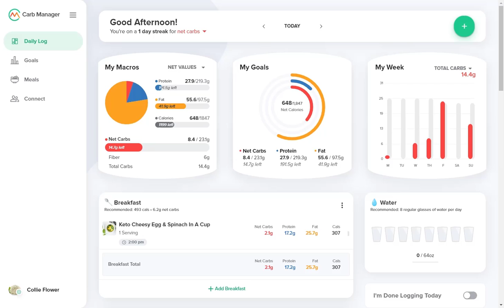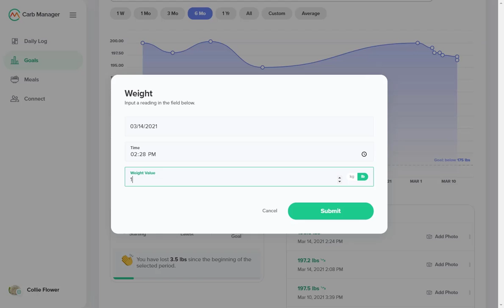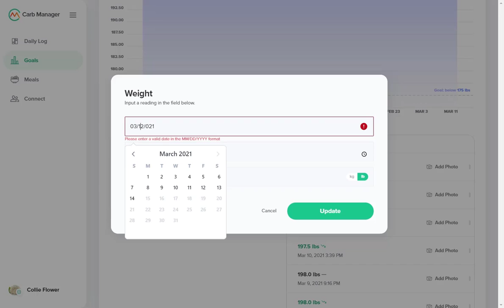How to Track Your Progress in Carb Manager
Carb Manager Version 7 Tutorial

In this tutorial, you’ll learn how to add measurements in Carb Manager and track your progress over time.

Carb Manager makes it easy to add daily measurements for categories such as macro and micronutrients, weight and body measurements, detailed health metric data, lifestyle metrics like sleep, water, and fasting — and so much more.

Check out this tutorial to become an expert at tracking and viewing your progress in Carb Manager!

Have a technical issue, or question not answered in our knowledge base? Contact CM Support in-app via Settings - Help & Support

We’re Carb Manager, the best macro tracking app for managing a sustainable, healthy, low-carb way of eating. From Keto to Low Carb, Paleo to plant-based, carb-conscious gut health diets and more, we help you go beyond macros and counting calories to help you achieve ideal metabolic health.

As a leader in the Low Carb space, we’ve been honing our app features and recipe database for over a decade to serve users eating Keto, managing diabetes and other health conditions, or maintaining a variety of low-carb-focused diets for metabolic health.

We are passionate about providing tools and resources to help you eat, sleep, feel, age, and perform your best. With 5,000 Keto and low-carb recipes, meal planner, shopping list generator, weight loss tracker, intermittent fasting tracker, and everything else that you need to meet your health and weight loss goals and become the next low-carb or Keto success story!